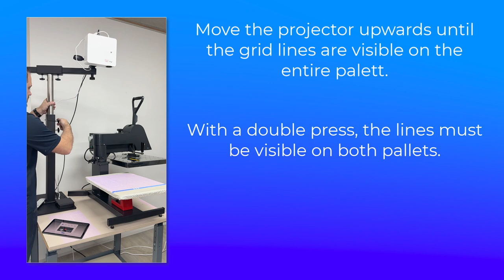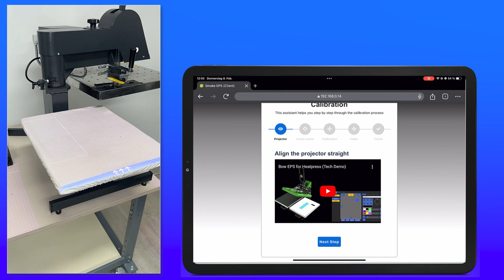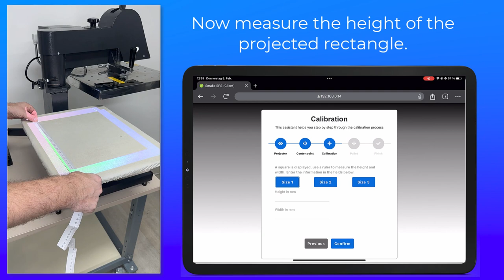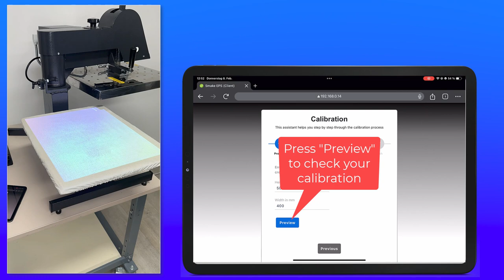EPS BOW set-up - calibrating the EPS BOW for precision on the heat press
In this video, we show you how to calibrate the EPS Bow, a state-of-the-art device that uses a projector to accurately transfer images to transfer presses.
Calibrating this system is critical to ensure optimal image quality and accuracy during transfer.
With the correct calibration of the EPS Bow, you can achieve outstanding image quality and precision when transferring to transfer presses.
Follow these steps to realize the full potential of this innovative device and achieve impressive results.